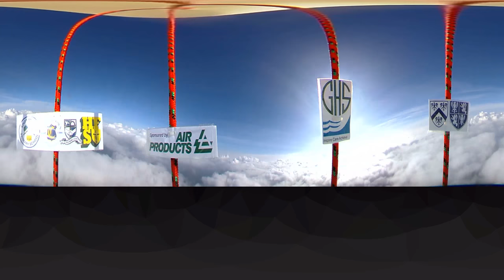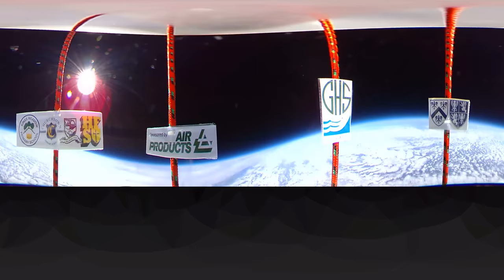Amazing 360 degree footage of a Space Balloon flight with Greenbank High School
Greenbank High School, Southport, worked with hi-impact consultancy to plan and launch a weather balloon carrying a payload of cameras, science experiments, trackers and sensors to the edge of Space. The craft was lifted to over 30km above the Earth, at which point the balloon burst and the payload sailed back to the ground, all the while being tracked by GPS enabling a successful retrieval!